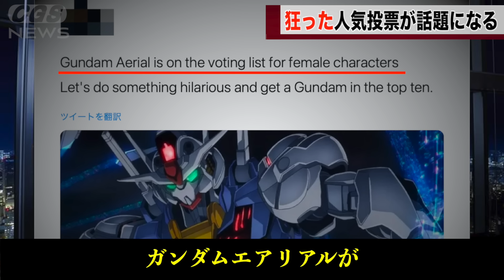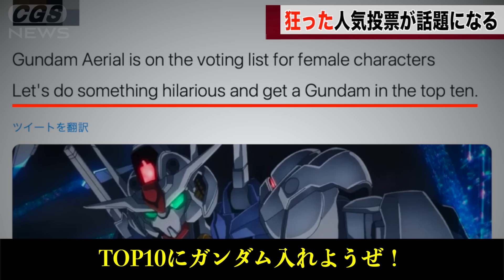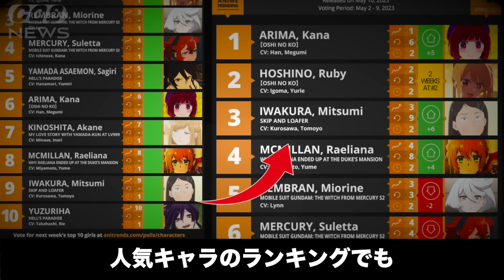海外サイトさん、エアリアルを女性キャラとして扱ってしまうwwwww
グエルきゅん…

エアリアルに投票を呼びかけているニキ

グエルがヒロインとして売られていたツイートをした方